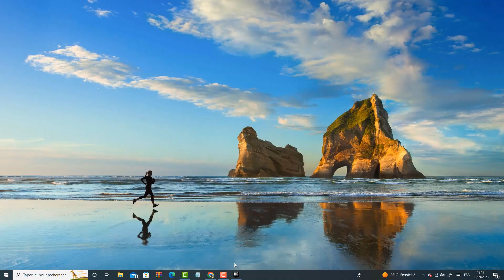Como instalar GTA 5 en pc Epic Games GTA 5 pc como instalar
En este vídeo aprenderás como instalar mod menu GTA 5 pc Epic Games

Como instalar mod menu GTA 5 pc Epic Games
Saludos, entusiastas de los videojuegos. en el mundo de los juegos de alta calidad, pocos títulos pueden competir con la emoción y la diversión de grand theft auto 5. si estás ansiOSo por sumergirte en el mundo de los santos en tu pc, estás en el lugar correcto. en este video, te mostraré cómo instalar GTA 5 a través de Epic Games, el método preferido por muchos jugadores para acceder a esta obra maestra de rockstar Games. así que, sin más preámbulos, adentrémonos en los pasos necesariOS para tener GTA 5 en tu pc en poco tiempo. Así que como instalar GTA 5 en pc  ?

 Es muy fácil saber como descargar GTA 5 en computadora , Voy a explicar todo esto en detalle

Como instalar mods GTA V pc Epic Games
Si estás listo para sumergirte en la acción de grand theft auto 5 en tu pc, sigue estos pasos sencillos. primero, abre Epic Games y dirígete a la sección de 'tienda'. luego, en la barra de búsqueda, introduce 'GTA 5' y selecciona el juego cuando aparezca. haz clic en 'comprar ahora' y, si es necesario, ingresa tu información de pago. a partir de ahí, simplemente sigue las instrucciones que se te proporcionarán para descargar e instalar el juego. con estos pasos, estarás listo para vivir las emocionantes aventuras de los santos en tu pc en poco tiempo

Como instalar GTA 5 en pc Epic Games
Así se sabe como descargar GTA 5 en computadora Epic Games paso a paso
1- Abre 'Epic Games'
2- Ve a 'Tienda'
3- En la barra de búsqueda, introduce 'GTA 5'
5- Ingresa tu información de pago si es necesario y sigue las instrucciones para descargar e instalar el juego
Ahí lo tienes como jugar GTA 5 en pc sin descargar nada

 Espero que este tutorial te haya sido muy útil y que hayas aprendido GTA 5 pc como instalar

 Si tiene alguna pregunta sobre el tema 'como descargar GTA 5 en computadora Epic Games', no dudéis en publicarlas en la página de comentariOS

 No dudes en compartir este vídeo con tus familiares y amigos para explicarles como instalar grand theft auto v para pc

Tuto : como instalar GTA 5 en pc Epic Games GTA 5 pc como instalar

Categoría : como descargar GTA 5 en computadora

Ver también: